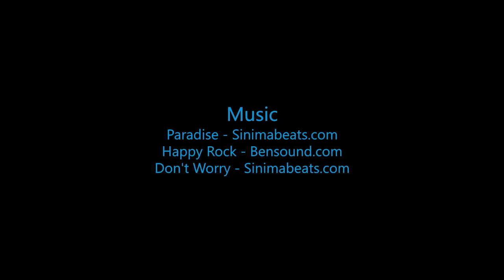Anna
Swoopware: Adventure Tour Video - Anna